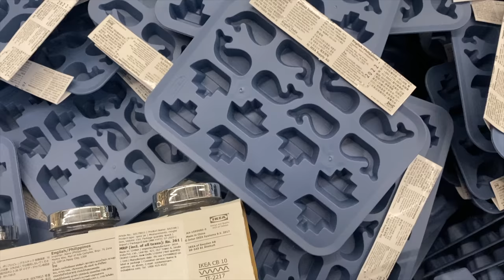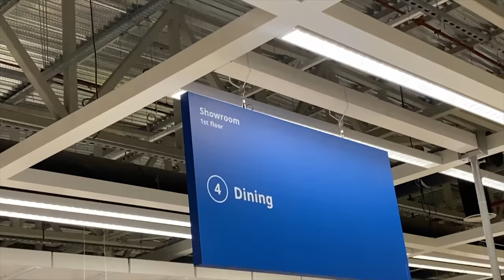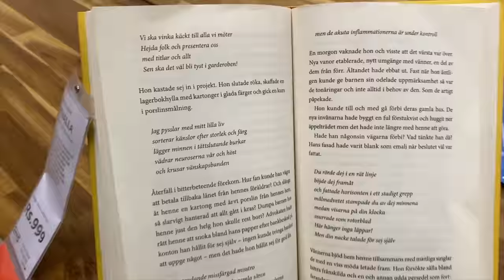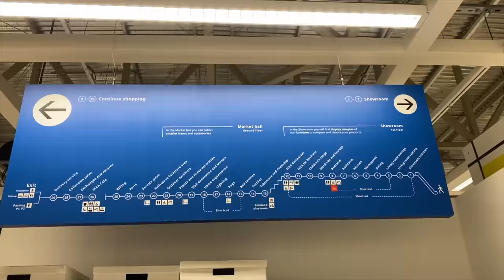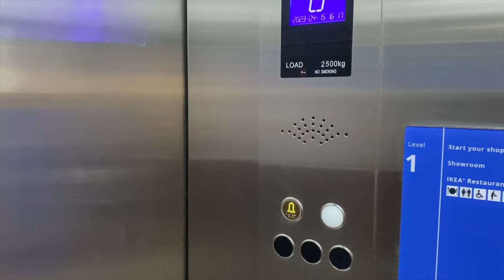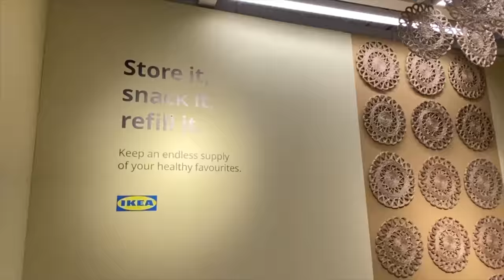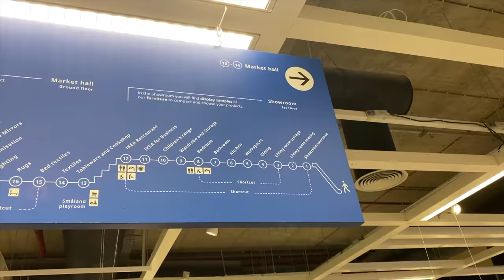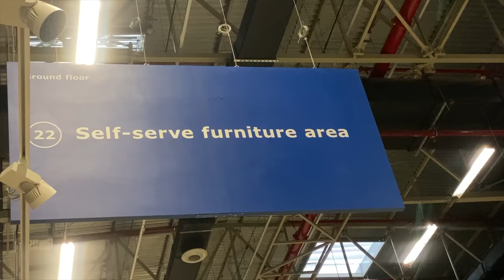WE VISITED Largest home furnishing store IKEA In HYD